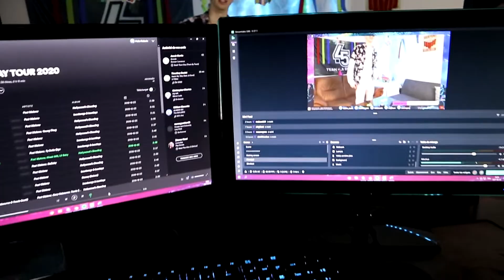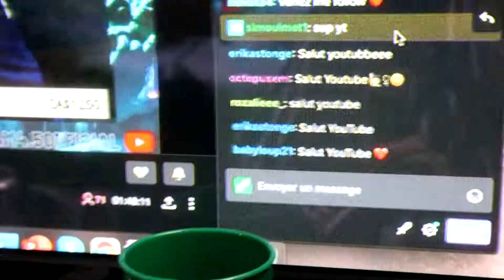21 ANS EN CONFINEMENT | Team 4.5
WASSUP ! La Team4.5 est de retour avec une vidéo spéciale 🔥 Cette semaine, les boys ont organisé une journée INSANE pour les 21 ans à Félix 🎉

Dans la vidéo, on vous montre le déroulement de la journée en question et vous pouvez voir les coulisses des fameux live Twitch du vendredi 🙌

On espère que vous avez eu autant de fun que nous en regardant la vidéo et on se dit à très bientôt sur Tiktok ou sur Twitch 🎥

Merci ma gang de fous !